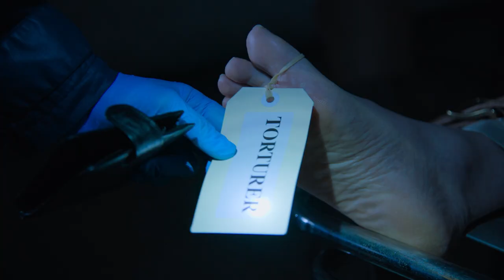BROKENWOOD - MORD IN NEUSEELAND - Staffel 5 - Trailer deutsch [HD] - KrimiKollegen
Im verschlafenen neuseeländischen Städtchen Brokenwood mögen die Bewohner zwar harmlos erscheinen, aber Mörder, Erpresser und Diebe lauern in jeder noch so malerischen Ecke. Doch DSS Mike Shepherd (Neill Rea) und sein Team sind zur Stelle, um die Besorgnis erregend hohe Mordrate in der Gemeinde einzudämmen. Schau dir jetzt den Trailer bei KrimiKollegen an!

Im verschlafenen neuseeländischen Städtchen Brokenwood mögen die Bewohner zwar harmlos erscheinen, aber Mörder, Erpresser und Diebe lauern in jeder noch so malerischen Ecke. Doch DSS Mike Shepherd (Neill Rea), seine smarte, freche Kollegin Detective Kristin Sims (Fern Sutherland) und der junge Detective Sam Breen (Nic Sampson) sind ein hervorragendes Team, das sich mit den schrulligen Bewohnern von Brokenwood bestens auskennt und alles daransetzt, die Besorgnis erregend hohe Mordrate in der Gemeinde einzudämmen. Und natürlich ist auch Pathologin Gina Kadinsky (Christina Ionda) zur Stelle, um die Todesursachen der Opfer genauer unter die Lupe zu nehmen. In Staffel 5 werfen die Ermittler einen Blick hinter die Kulissen eines Jahrmarkts, als die Geisterbahn ihrem Betreiber einen mörderischen Schrecken einjagt, setzen die Puzzleteile um die tragischen Ereignisse eines tödlichen Junggesellinnenabschieds zusammen und untersuchen den Tod eines Hochleistungsradfahrers. Und als auf dem Gelände einer verlassenen psychiatrischen Einrichtung die Leiche eines unliebsamen Mitarbeiters gefunden wird, werden Mikes Verhörfähigkeiten auf eine besonders harte Probe gestellt.